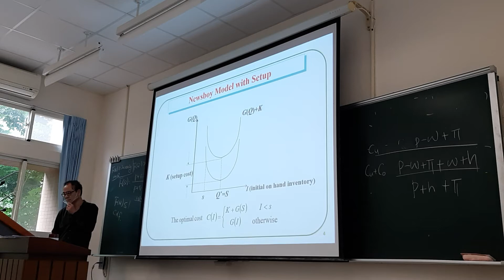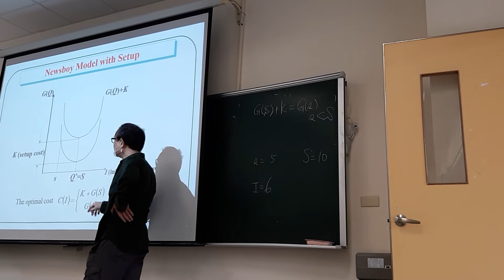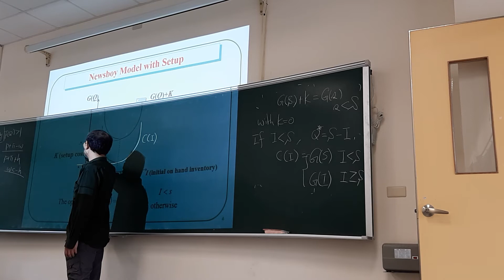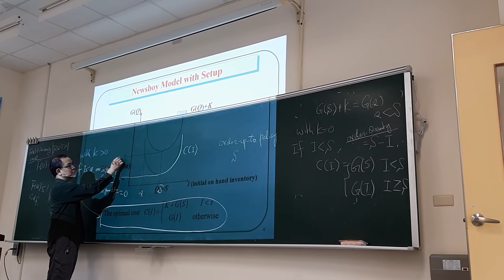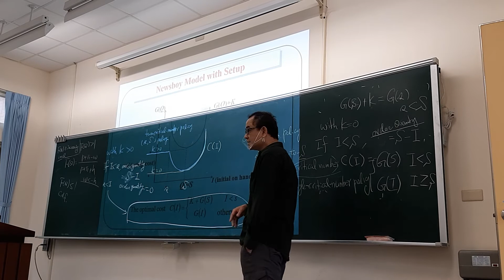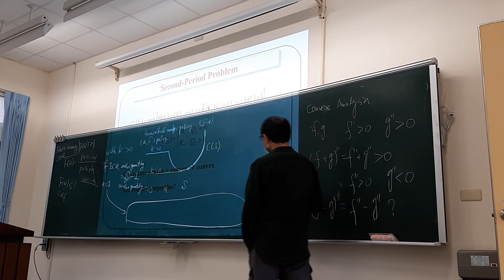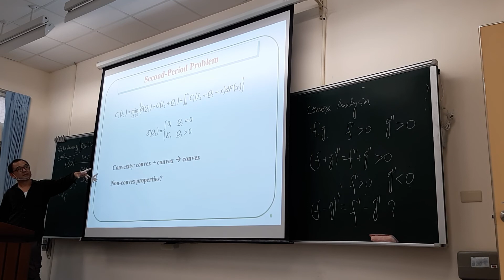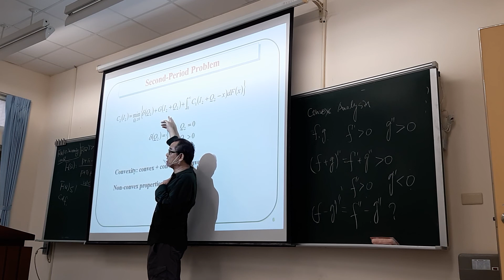Inventory Management - 27 April - 2A